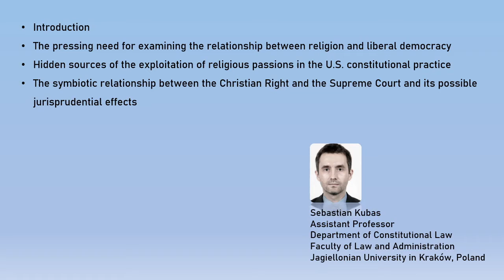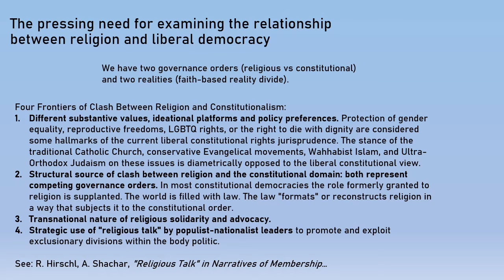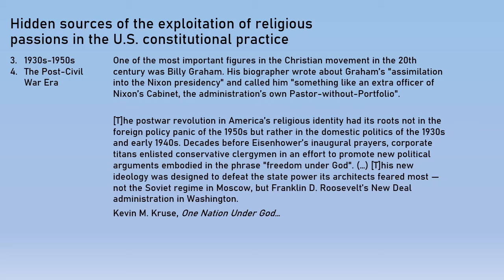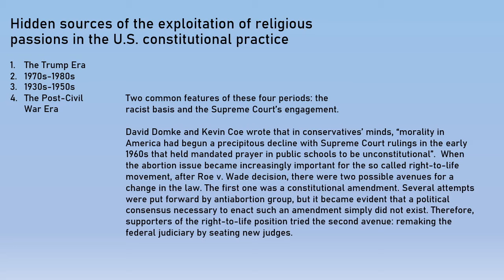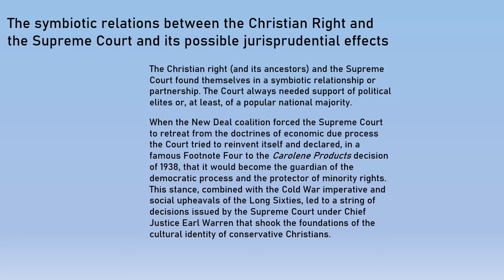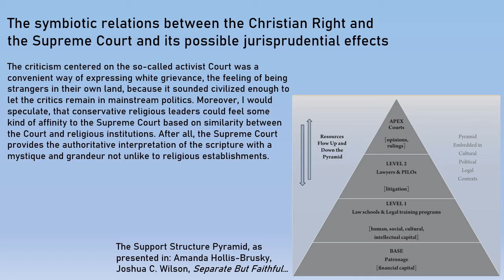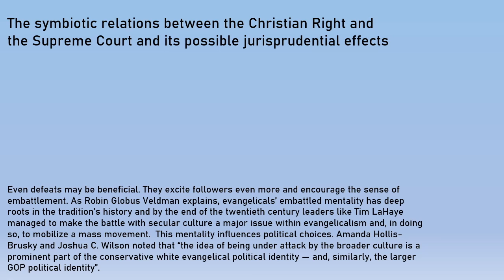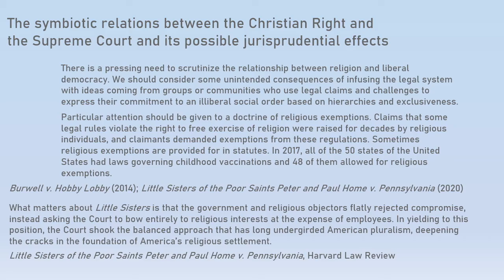Sebastian Kubas: The Christian Right, Judicial Review, and the Exploitation of Religious Passions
FULL TITLE: The Christian Right, Judicial Review, and the Exploitation of Religious Passions: Hidden Sources and Possible Jurisprudential Effects

Sebastian Kubas is an Assistant Professor in the Department of Constitutional Law at the Jagiellonian University (Krakow, Poland). His main area of interest include: the U.S. constitutional system, election law, parliamentary law, pedagogical endeavors, and the critical reflection on the constitutional law. Over the last few years the latter seems to him depressingly self-evident. In 2004 he published the first book in Polish on the Scottish Devolution. His most recent book deals with deconstructing the founding myth of American judicial review.

ABSTRACT
The interconnection between religion and power is as old as the civilization itself. It can be argued that the concept of liberal democracy evolved from certain religious attitudes but also and mostly in opposition to the previous religious order, which it supplanted. The tension between democratic principles and religious doctrines has long been a subject of scholarly inquiry. In recent years, when “religion is back with a vengeance” and there are serious religious overtones of the current illiberal upsurge, the issue of exploitation of religious passions for political ends requires renewed and sustained scholarly attention. Therefore, political efforts and successes of Christian Right in the United States should be a major contemporary field of inquiry especially if one considers the faith-based reality divide within the American society.
This paper explores two rather hidden sources of the exploitation of religious passions in the U.S. constitutional practice: white supremacy in the post-Civil War era and the New Deal constitutional revolution. I suggest that a peculiar symbiotic relation has developed between the Supreme Court and the Christian Right. I also discuss three possible jurisprudential effects of this relation: 1) the enhanced legitimacy of the Supreme Court in religious affairs; 2) the Supreme Court as a channel of institutional access of churches and religious groups to policy making; 3) some unintended consequences of religious exemptions from the law.

CONFERENCE INFORMATION
"Religion and Politics in the United States"
Organizer: GIRES-Global Institute for Research Education & Scholarship
Date: 17-18 July 2021
Place: Amsterdam (Virtual)